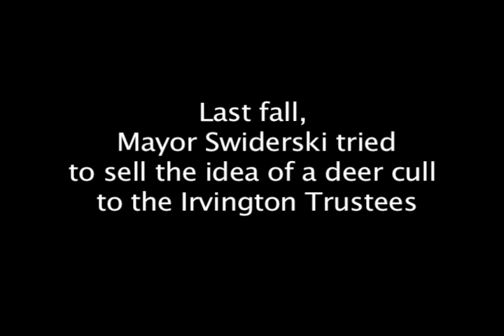Swiderski takes a page from Hitler's playbook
Swiderski calls deer giant rats to justify slaughtering them